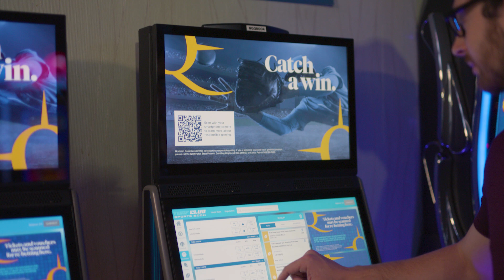NQ TCSB 24 Evergreen - 06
Get in the action and lay down bets on your favorite games and teams in our state-of-the-art sportsbook. With wall-to-wall HDTVs, plush seating with an unparalleled view of the big game, and real sports wagering, you can bet, watch, and win like never before at Northern Quest.